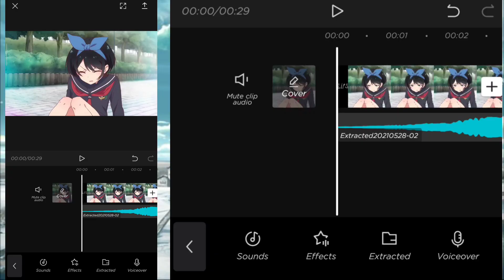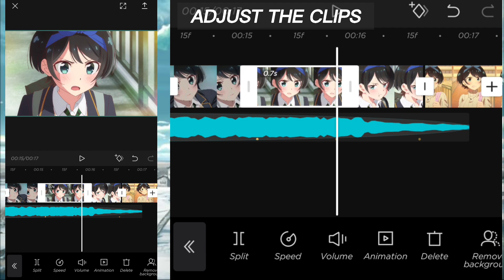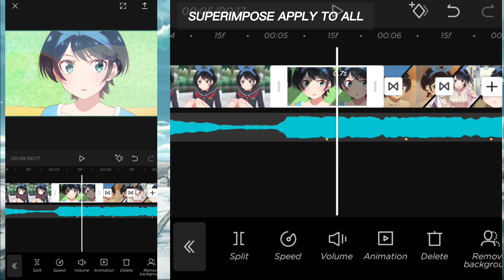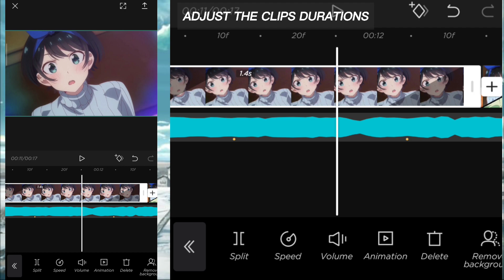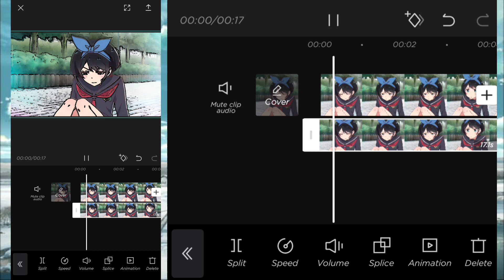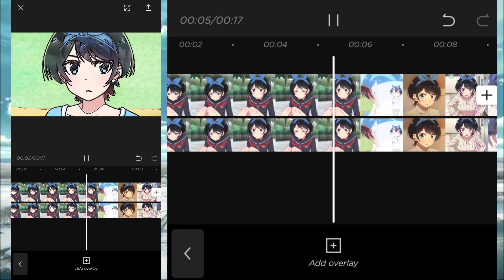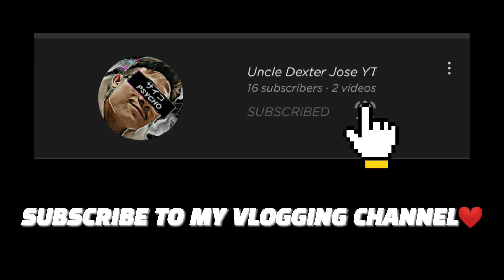How to Contour Effect Edit in Capcut | Tutorial